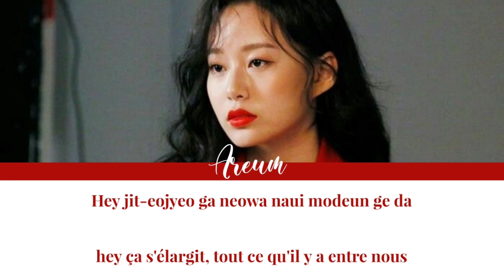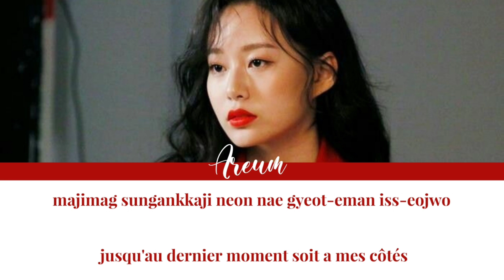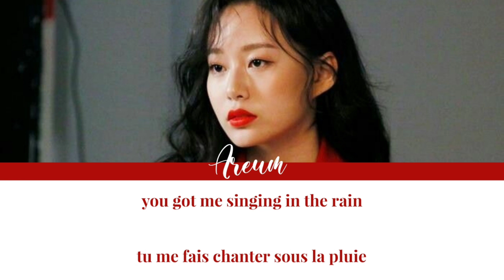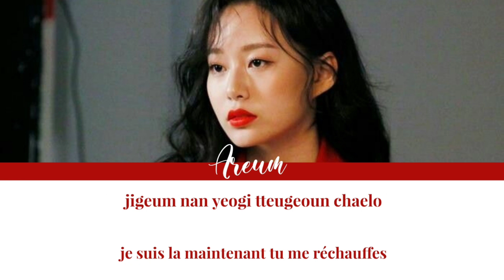AREUM "SINGING IN THE RAIN"